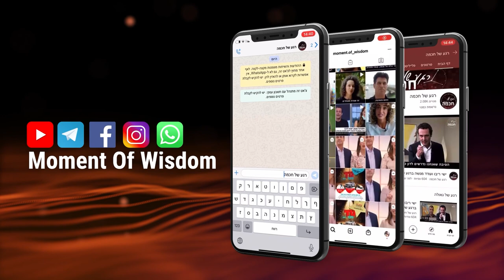Dieu t'aime et attend! | Le Rav Chmouel Eliahou